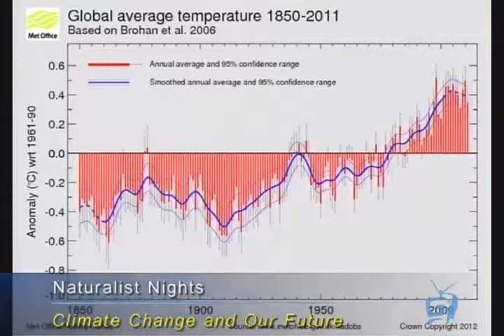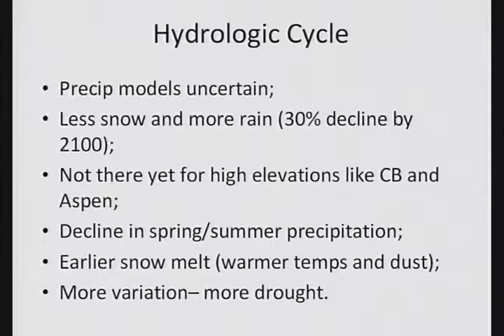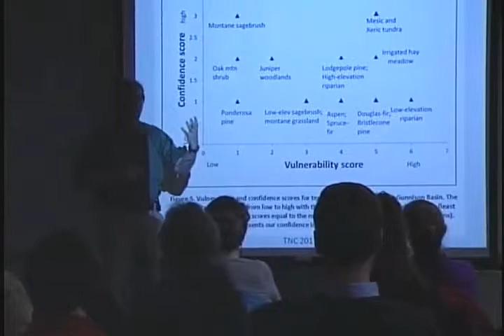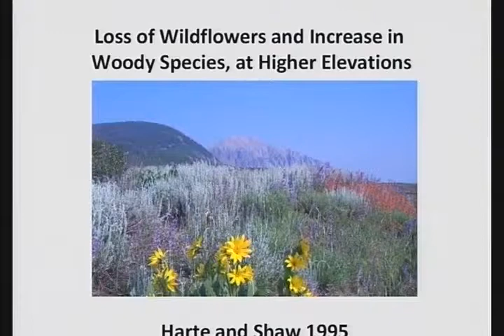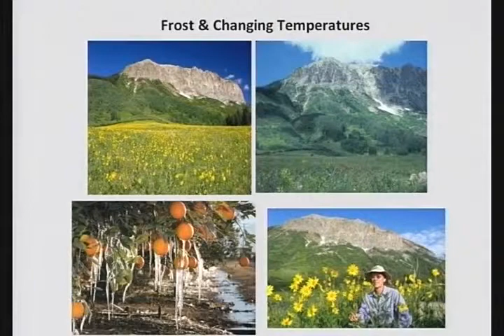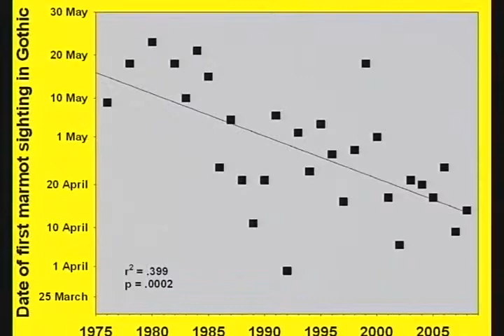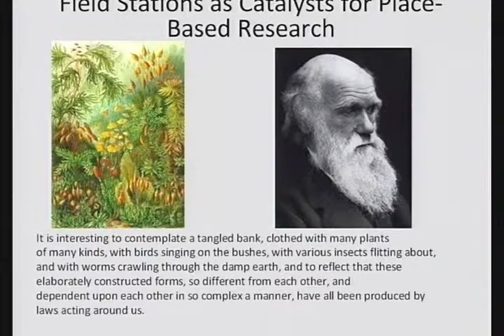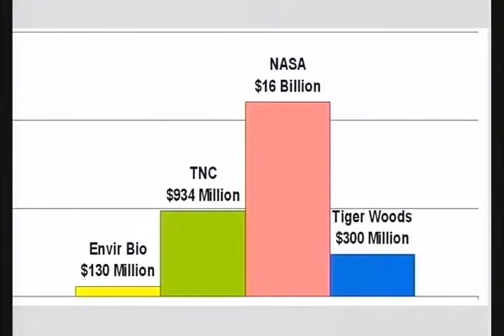Climate Change and Our Future in CO, Ian Billick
Naturalist Nights 2012 | Ian Billick

Ian's Naturalist night presentation focuses on what research at RMBL is telling us about climate change, including how streams, animals, and plants are responding to climate change. He will put this research into the broader context of what other scientists are seeing around the world. Home to one of the world's largest and oldest annual migrations of field biologists, RMBL is uniquely positioned to understand a changing world. Ian will also talk a bit about RMBL's colorful history and how it came to be a critical scientific institution shedding light on climate change.

Dr. Ian Billick is the Executive Director of the Rocky Mountain Biological Laboratory. Ian first started attending the Rocky Mountain Biological Laboratory in 1988 as a student. He conducted his graduate work on ants in Virginia Basin, above Gothic, eventually receiving his PhD from the University of California, San Diego in 1997. He held positions at the University of Houston and Truman State University before becoming the Executive Director of the RMBL in 2000. He edited "The Ecology of Place", a collection of articles on the value of sustained research in single locations. He currently serves as the President of the Organization of Biological Field Stations and is leading a national strategic planning effort for field stations and marine labs.